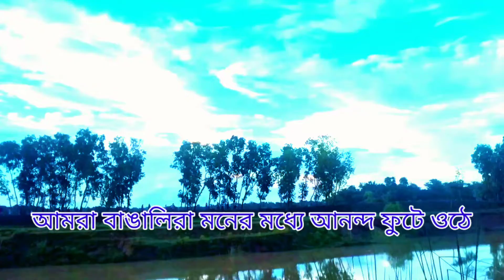HOW TO UPLOAD A NEW Video || JOY MATA DE UPLOAD ON THIS YOUTUBE || bulbulhansdavlog 💖💝🙏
হ্যালো গাইস ওয়েলকাম টু মাই নিউ ব্লক গাইস আমি বুলবুল আসতাম আপনারা দেখছেন বুলবুল হাসদা ব্লক

MEDICAL JANA PADA
MEDICAL JANA PADA
MY FRIST VLOG VORAL TRICKS
DESI VLOG
MEDICAL JANA VLOG
MY FROST VLOG VIRAL
VLOG
MY SCECAND VLOG VIRAL
MEDICAL JANA PADA
NEW VLOG VODEO 202
NEW VLOG
VLOG VIDEO 2022
1KSUBSCRIBE KAISE POURA KORE
HOW TO YOUTUBE VIDEO GROW
BULBUL HANSDA VLOG

💅PLICE SUBSCROBE MY CHANNEL GUOSC. 🙏